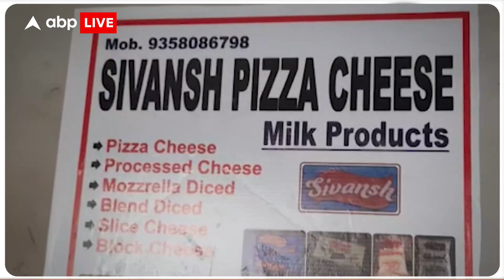त्योहार के सीजन में जान से खिलवाड़ | Ajmer | ABP LIVE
त्योहारों के इस सीजन में मिलावटखोरों का गैंग बहुत एक्टिव हो जाता है. ये मिलावट खोर केमिकल से नकली सामान तैयार करते हैं. या फिर बासी आइटम बेचते हैं. मिलावटखोर हमें आपको बीमार करके मोटा मुनाफा कमाते हैं. लिहाजा देश के कई सूबों में राज्य सरकारों ने खाद्य विभाग को सुपर एक्टिव मोड में रहने को कहा है...